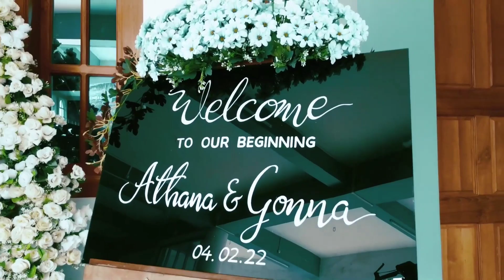Wedding: Athana & Gonna||Jianmei Nanghei||VC: Asiana Gonmei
Video Courtesy Asiana Gonmei